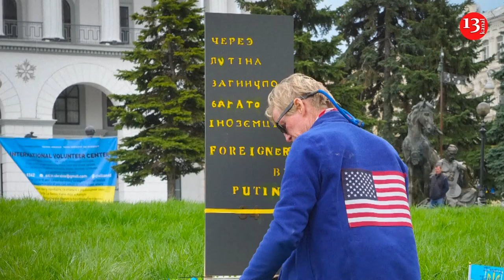Plane lands safely at US, Boston's Logan airport with just one wheel deployed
A small airplane landed safely at Logan International Airport in Boston on Tuesday afternoon despite having just one of its landing wheels deployed.
The Cape Air Cessna 402 had two passengers and one crew member. It had taken off from Logan and then returned, according to an official at Massport, which manages the airport, who said the plane “had a landing gear issue.”
There were no injuries.
Video showed the plane coming into the airport with only one wheel down and landing, with one of its wings resting on the ground.
The plane was on its way to Bar Harbor, Maine, when the pilot was informed about an “anomaly” with the landing gear just after takeoff, according to Cape Air.
Cape Air said the pilot of Cape Air flight 1833 “performed the appropriate checklist and landed the aircraft back at Boston Logan Airport.” The plane landed at about 3:20 p.m.
There was no information immediately available about the cause of the landing gear issue.